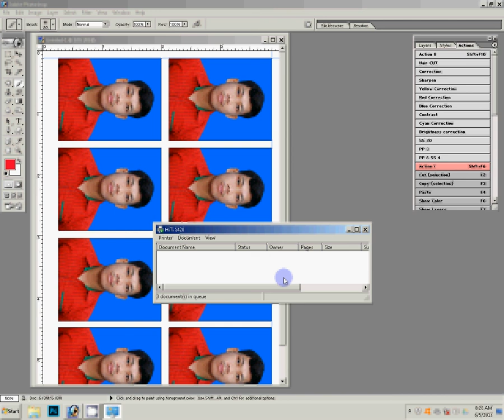how to make passport size photo in adobe photoshop